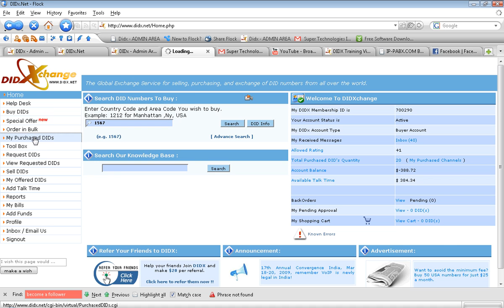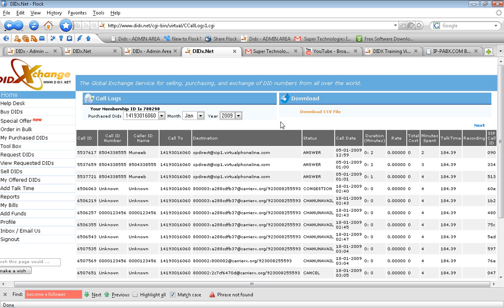DIDX: How to check the calls logs on didx.net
This Video will guide you how to check the call log of your specific DID.